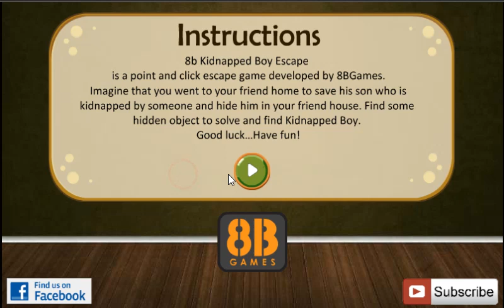Kidnapped Boy Escape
Video Walkthrough of Kidnapped Boy Escape